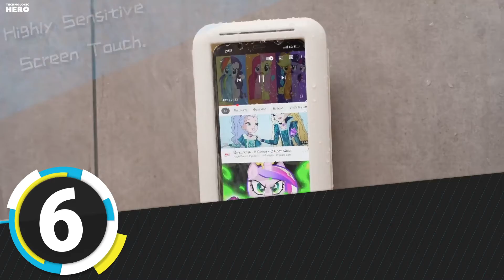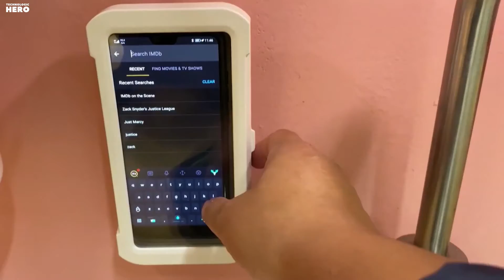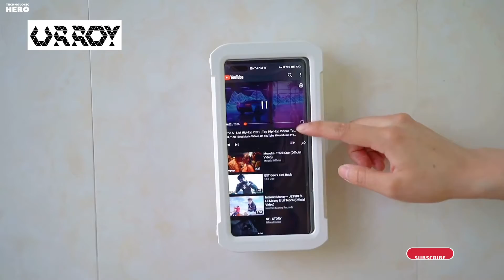Top 10: Best Waterproof Shower Phone Holders of 2022 / Anti-Fog Touch Screen Wall Mount Phone Holder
00:00 SPD Shower Phone Holder Waterproof

00:33 KUNSLUCK Shower Phone Holder Waterproof

01:02 Mistriddle Waterproof Shower Phone Holder

01:41 Tryone Waterproof Shower Phone Holder

02:37 PANRCEKA Shower Phone Holder Waterproof

03:05 ALOKA Shower Phone Holder Waterproof

03:37 Voroar Shower Phone Holder Waterproof

04:05 LC-Dolida Shower Phone Holder Waterproof

04:31 Oceavity Shower Phone Holder Waterproof

04:56 URROY Waterproof Shower Phone Holder